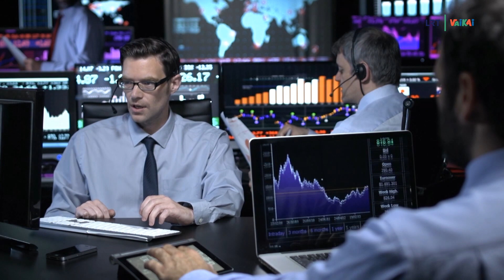LRT VAIKAI. Gustavo enciklopedija | Barboros Radvilaitės ir Žygimanto Augusto meilė | 2023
Šioje „Gustavo enciklopedijoje" tavo žadą atims visiškai netikėta Barboros Radvilaitės ir Žygimanto Augusto meilės istorija. O ar žinai, kas ir kaip pradėjo kepti duoną? Tai dar viena įdomi istorija.

Ved. Audrius Rakauskas, 2023

@LRT Vaikai